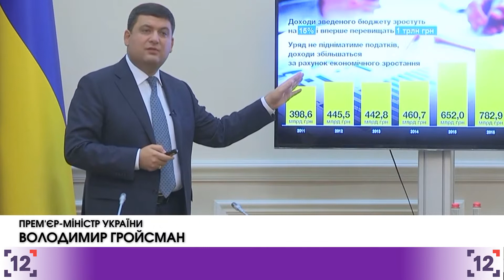Уряд затвердив проект бюджету на 2018 рік.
У Головному фінансовому документі передбачено зростання внутрішнього валового продукту України на 3%, інфляція складе 7% і дефіцит бюджету очікується в межах 2,4%.
Мінімальна заробітна плата зросте на понад 16% до 3723 гривень.